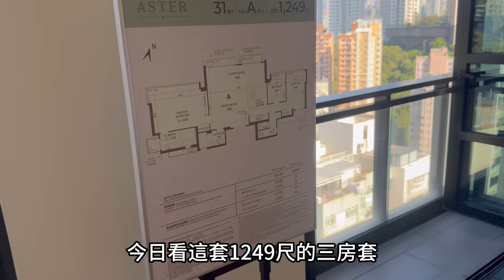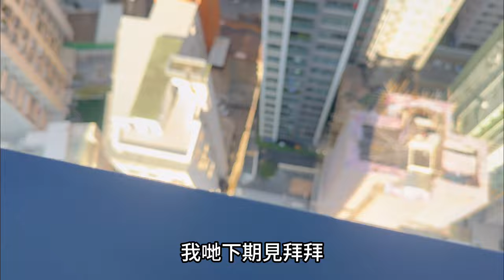跑馬地The Aster 1249尺3房套盡享煙花景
The Aster由嘉里發展
位於跑馬地山光道7A號
前身為出租物業，現轉為放售，提供106伙。